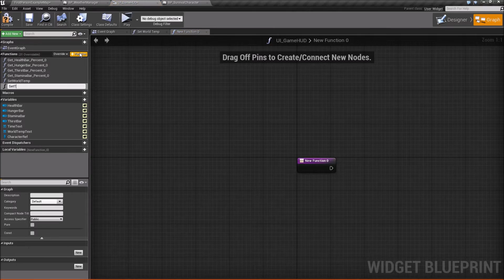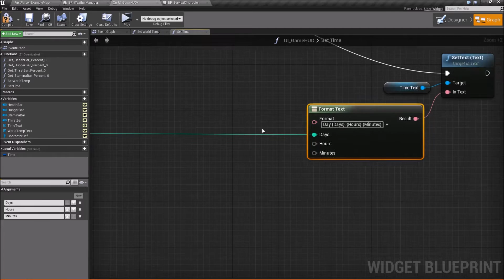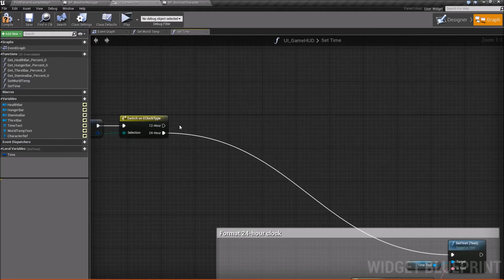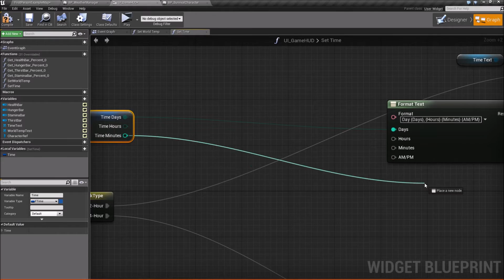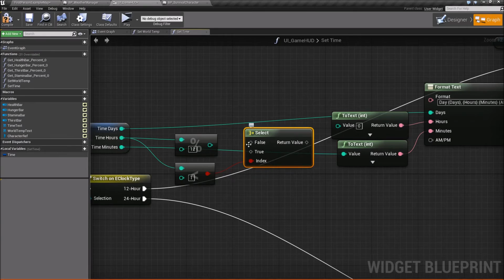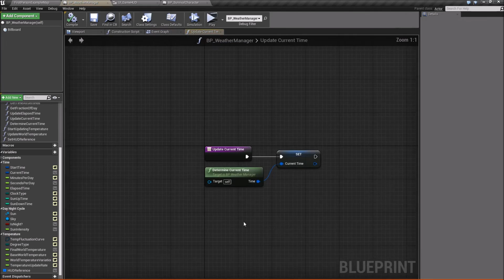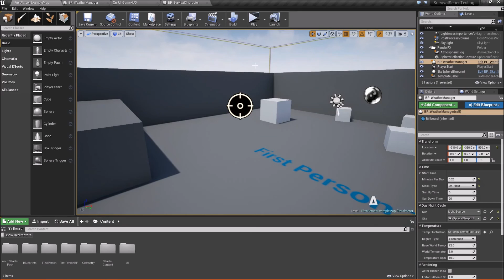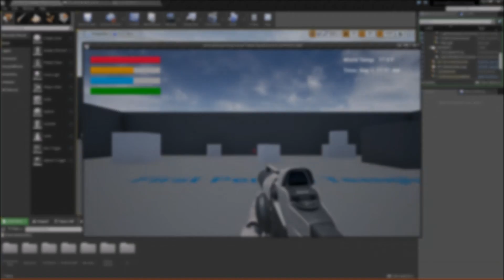UE4 Survival Game - Displaying Current Time (Part 9)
In this video we look at how to display our current in-game time on the screen. It's pretty simple, but feel free to expand it or format it however you wish.

If you have any questions or comments please let us know.